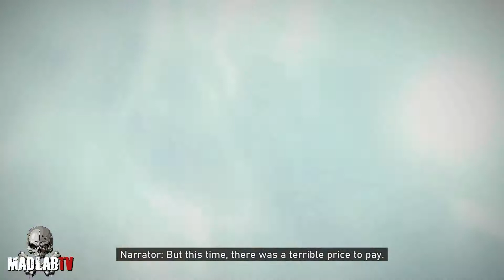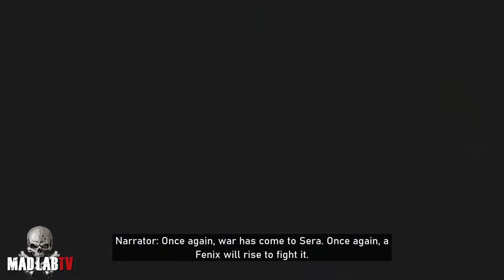GEARS 5 CZ/SK | PROLOG + KOMENTÁŘ | SEZNÁMENÍ S UNIVERSEM GOW | ZAJÍMAVÉ INFORMACE | MAD LAB TV | #0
GEARS 5  | Epická,krvavá a krásná bad-ass podívaná se vrací s pátým dílem. Tahle exklusivita na XBOX ONE tě naprosto pohltí nádhernou grafikou a jakmile ovládneš její specifický způsob boje už jí nechceš přestat hrát :D

Víme o čem mluvíme, máme za sebou všechny předchozí díli celé série a řadíme se mezi HRADCORE veterány Gears of War !! :D

MAD LAB TV ti přináší celou kampaň a ´mnoho dalšího ze světa GEARS 5 na kanálu MAD LAB TV :D

MAD LAB TV ti děkuje za případnou podporu a zájem :D